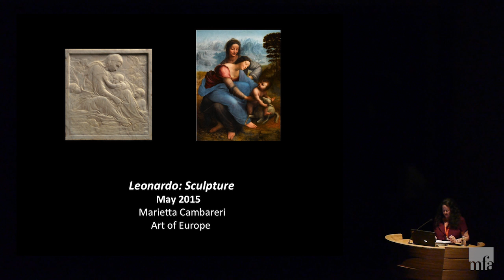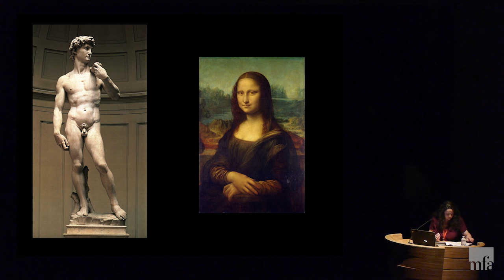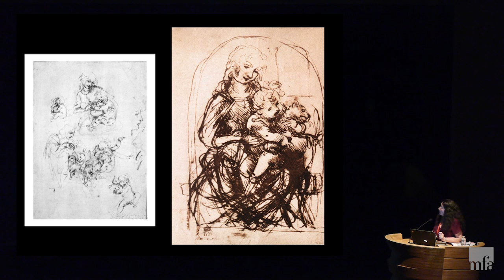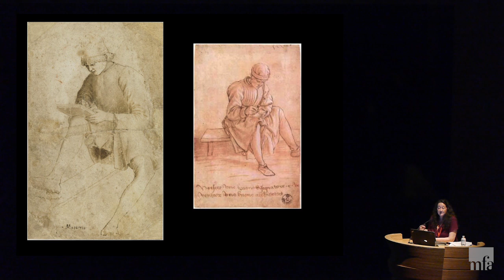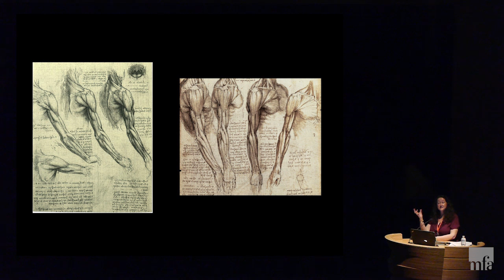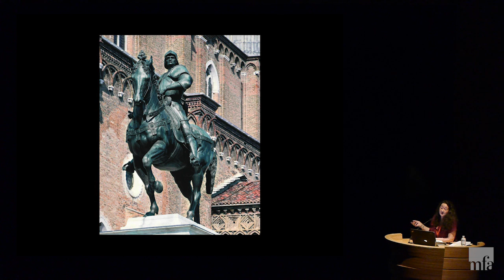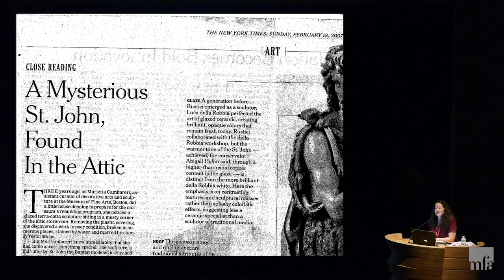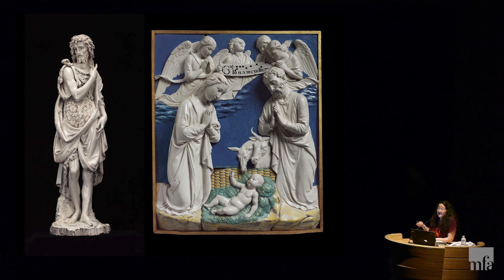Leonardo: Sculpture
Marietta Cambareri, Jetskalina H. Phillips Curator of Judaica; curator, Decorative Arts and Sculpture, Art of Europe

Leonardo da Vinci’s relationship with sculpture is vital for understanding his work and his impact on the visual arts in Italy. See how sculpture in the MFA’s collection by Donatello and Rustici reveal this intriguing story.